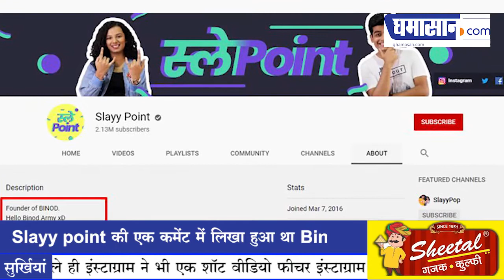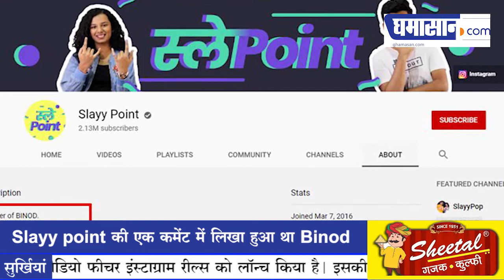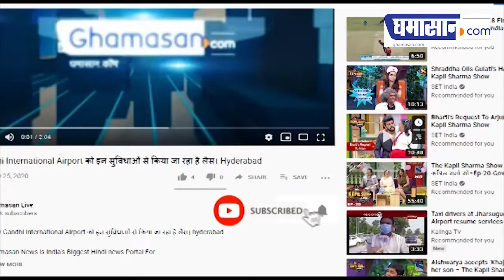Slayy Point के वीडियो से Viral हुआ Binod, Social Media पर मचा रहा गदर | Ghamasan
यूट्यूब के एक कमेंट बॉक्स से निकले इस binod ने पूरी सोशल मीडिया पर मचा रखा है तहलका।